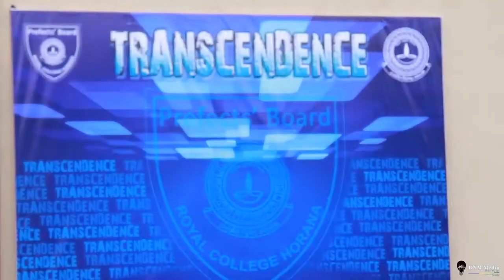TRANSCENDENCE 2018 - Prefect day of Horana Royal College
TRANSCENDENCE 2018 is the Prefect’s day of Horana Royal College. This event was successfully concluded on 3rd November 2018 at Royal College auditorium, Horana.
Videographers : Kasun Sachintha | Akash Tharinda
Video editor : Kasun Sachintha